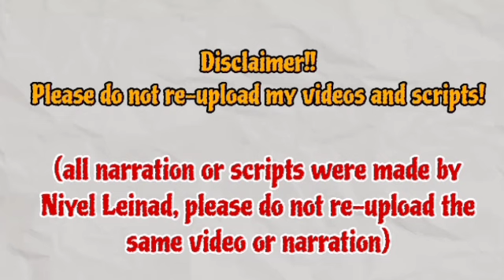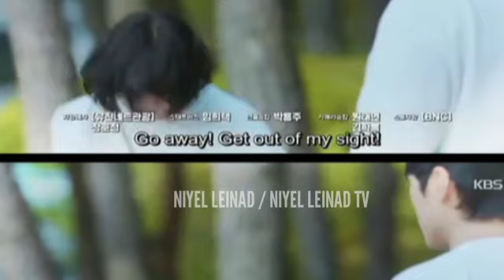Episode 3 Preview | Iron Family 다리미 패밀리